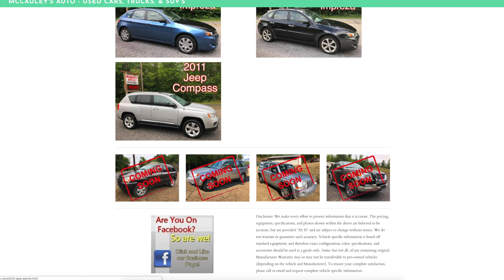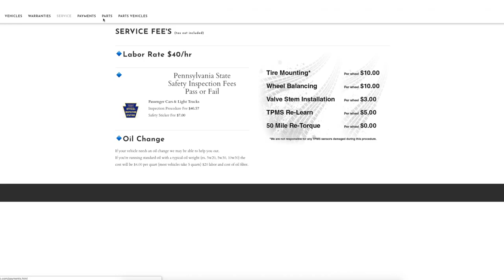McCauleysAuto.com Site Tutorial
How do you manage a business for optimal performance. I'm sure there are varying perspectives on this topic and here is my own. At this current point I see it in comparison to a constantly evolving organism. It is necessary to conform to our surroundings to take advantage of all that is offered. As technology changes and enhances so must we. You must look for opportunity.

But anyway here is the latest tutorial for our homepage. If you go to our vehicles page you can see the current vehicles on our lot and the vehicles that are coming soon. Our warranties page outlines available warranties. The service page explains the services we provide. For people interested in financing their next vehicle we provide an application on our payments page.

Here is are the URL's to the pages I just mentioned.

Snap @McCauleysAuto